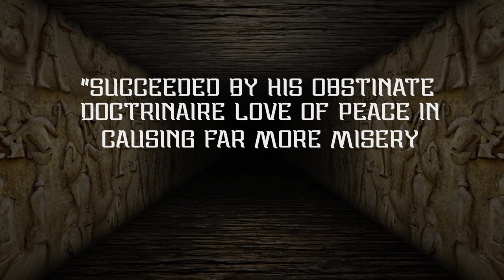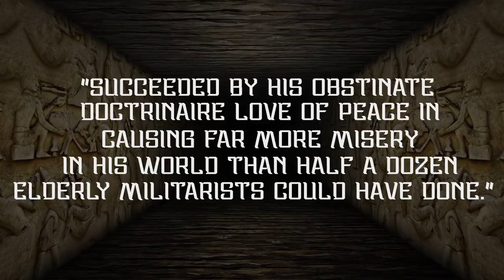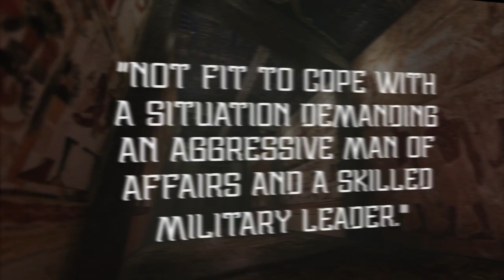Archaeologist's Shocking Find About the "Worst" Ruler in History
There was once an Egyptian ruler so crazy and cruel that he sounds like a supervillain. He cut off noses, destroyed temples, and was so hated that the rulers who came after him simply called him "the enemy."  Let's dive into the crazy story of Akhenaten, Egypt's worst pharaoh.